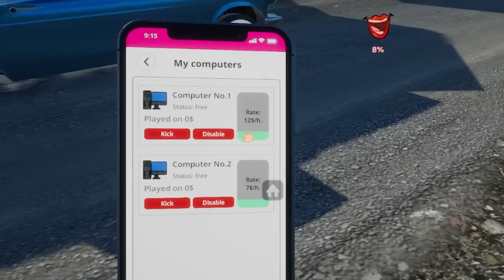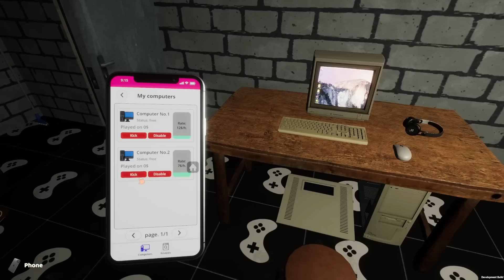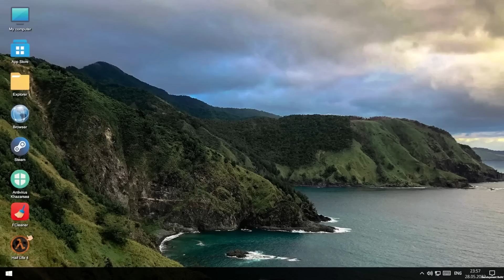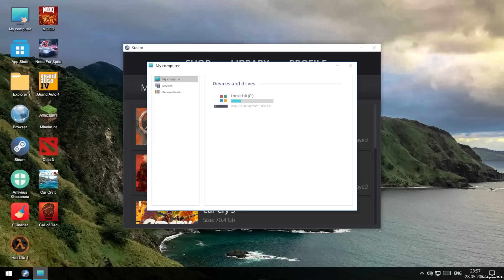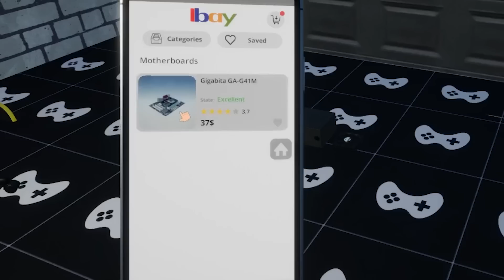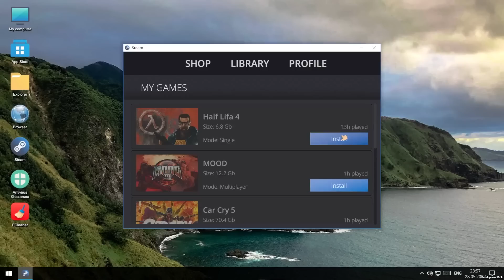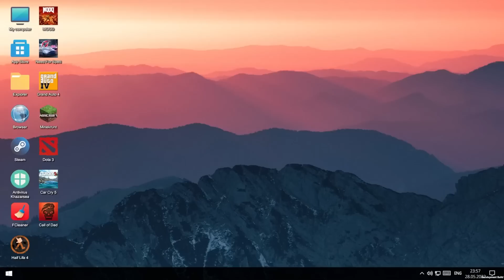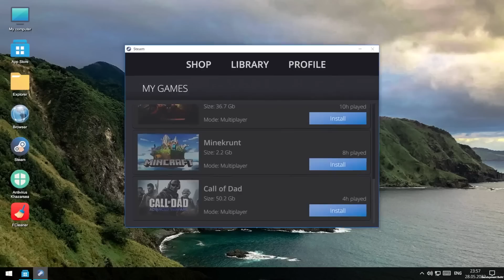Turning My Sad Internet Cafe into a Gamers Paradise - My Gaming Club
Welcome back to My Gaming Club. In this episode of My Gaming Club I finally furnish my weird internet garage and get some true gaming-grade PC's to earn way more revenue.

-Channel Links-

-Classics-